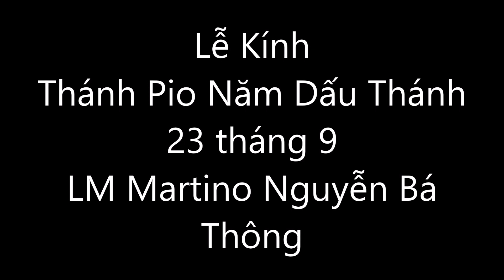Thánh Pio Năm Dấu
Bài chia sẻ này được quay tại Nhà thờ Kính thánh Pio Năm Dấu thánh  đúng ngày lễ kính Ngài - 23 tháng 9 năm 2017!!
Lm Martino Nguyễn Bá Thông - Chương Trình Sống Đạo

Chủ đề:  xin cho con cùng vác với Ngài!